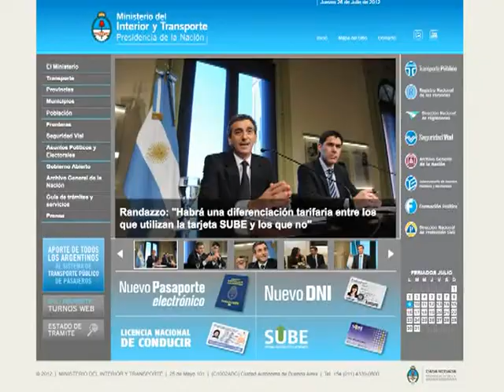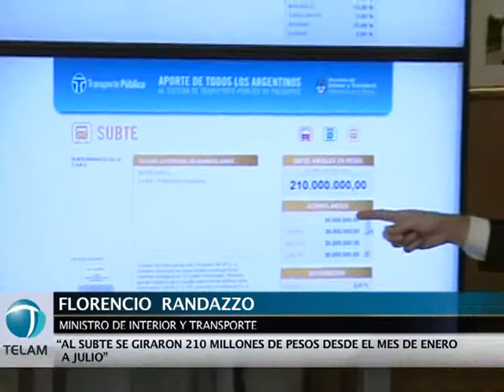Nación giró a la ciudad 210 millones de pesos para el subte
El ministro de Interior y Transporte, Florencio Randazzo, indicó hoy que la Nación giró 210 millones de pesos entre enero y julio de este año, para el sostenimiento del servicio de subterráneos de la Ciudad de Buenos Aires.
    La cifra está publicada en el nuevo link de la página web del Ministerio de Interior y Transporte, donde figuran todos los aportes a través de subsidios y compensaciones que hace el Estado Nacional a los diferentes medios de transporte.
    "El objetivo es simple y sencillo, darle absoluta transparencia al uso de los recursos del Estado nacional, que somos todos los argentinos, y lo que se pone en el servicio público de pasajeros", precisó Randazzo.
    Destacó que "la idea fue diseñar una página sencilla de navegación muy rápida para que los argentinos puedan controlar cómo se reparten los recursos del Estado", y puntualizó que lo importante de esta medida es que posibilita "el acceso a la información y el control social".
    En particular, respecto del subte, Randazzo apuntó que de los 210 millones de pesos girados por la Nación, "encontramos que Metrovías utilizó 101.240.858,16 pesos para la operación".
Por otro lado, el funcionario consideró "insólita" la actitud del Jefe de Gobierno de la Ciudad de Buenos Aires, Mauricio Macri, de no pagar la factura de las empresas de distribución eléctrica, lo que originó el corte de energía eléctrica para iluminar plazas, monumentos y espacios públicos de la Capital Federal.
    "No pagar el servicio de energía eléctrica cuando tiene votada una partida extraordinaria por la Legislatura de la ciudad de Buenos Aires, que le permite disponer de 164 millones de pesos,  cuando en realidad se le reclaman 62 millones, es realmente insólito", dijo Randazzo.
    Por su parte, el secretario de Transporte, Alejandro Ramos, remarcó que "el gobierno nacional viene cumpliendo lo acordado" con la Ciudad de Buenos Aires, y que "el dinero está donde acordamos; lamentablemente el gobierno de la Ciudad no lo usa para las obras correspondientes".